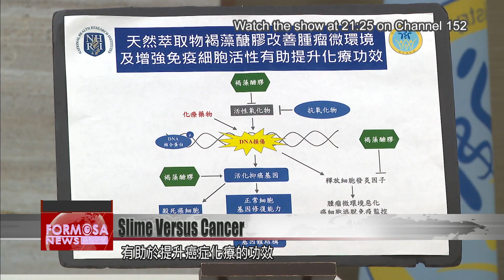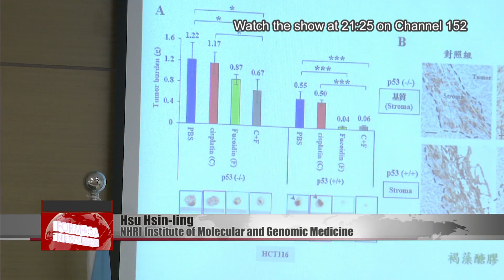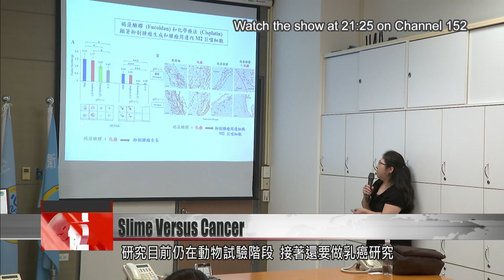Slimy substance in brown algae boosts chemotherapy effect on mice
A slimy substance found on brown algae may be able to boost the effectiveness of chemotherapy. That''s according to a new animal study at the National Health Research Institute. Researchers found that a slimy substance called FEW-coidan could improve chemotherapy outcomes for mice with colorectal cancer. FEW-coidan also helped reduce the side effects that come with chemotherapy. The substance is still in the animal testing stage, but researchers hope to eventually launch human trials.

For more than a decade, rich diets and physical inactivity have made colorectal cancer Taiwan''s top malignancy. In 2020, cancer was responsible for nearly 30% of all deaths in the country, making it the No. 1 killer. These are grim figures. But in a study on mice with colorectal cancer, researchers found a new way to improve treatment outcomes. They found that fucoidan, a substance extracted from brown algae, can strengthen the effect of chemotherapy on mice.

Hsu Hsin-ling
NHRI Institute of Molecular and Genomic Medicine
Fucoidan is a sulfated polysaccharide that can be extracted from brown algae. By itself, it does not kill cancer cells. But when combined with chemotherapy, it can boost the rate of cancer cell death from 20% to 34.3%.

Researchers found that fucoidan can make chemotherapy more effective at killing cancer cells. It can also help with the side effects of chemotherapy. Scientists say the extract has potential as a complementary therapy for cancer patients.

Hsu Hsin-ling
Introducing fucoidan to chemotherapy can significantly inhibit tumor growth. It has the same effect on cancer cells, regardless of whether tumor protein p53 is present. We found that fucoidan itself has cancer-suppressing properties.

Research on the substance is still in the animal testing stage. Next up, scientists plan to test it on animals with breast cancer. Later on, they hope to progress to human trials and real-world testing.